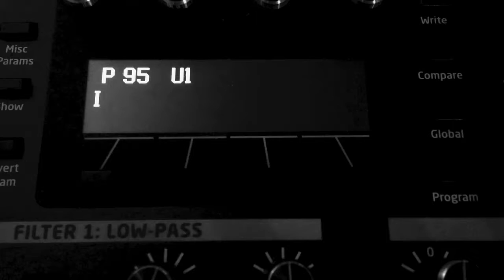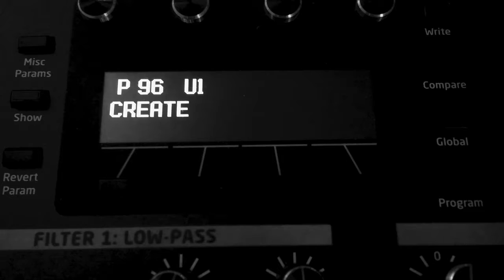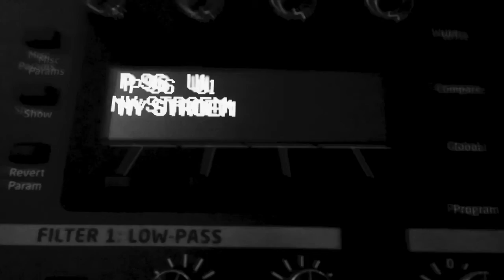NY STRØM - Koncert 15. December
I'll be playing live at Ny Stroem - December 15th 2017 !